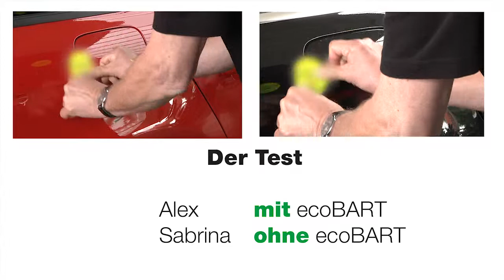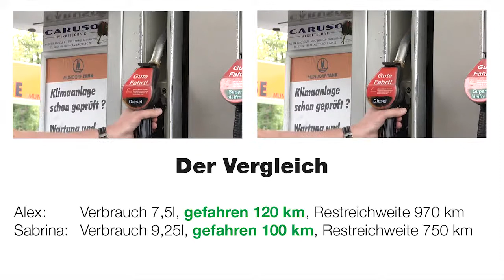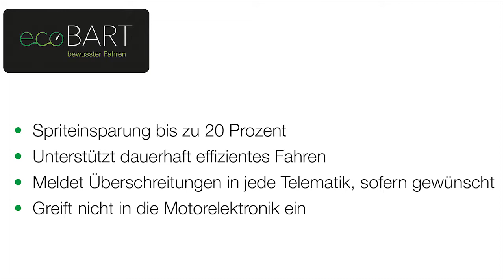eco BART - Der digitale Fahrstilassistent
Bewusster Fahren!

Sollten wir nicht alle etwas für die Umwelt tun?
Zeigen Sie sich umweltbewusst und installieren Sie den ecoBART in Ihre Fahrzeugflotte. Sie können bis zu 20 % Sprit einsparen und somit langfristig nicht nur die Umwelt schonen, sondern ebenso die Gesamtkosten Ihrer Flotte senken. Reifen und Fahrwerk werden weniger beansprucht, wodurch Reparatur- und Wartungskosten erheblich gesenkt werden. Und das Beste ist: Ihre Fahrer fahren zukünftig mit vermehrter Sicherheit im Straßenverkehr.